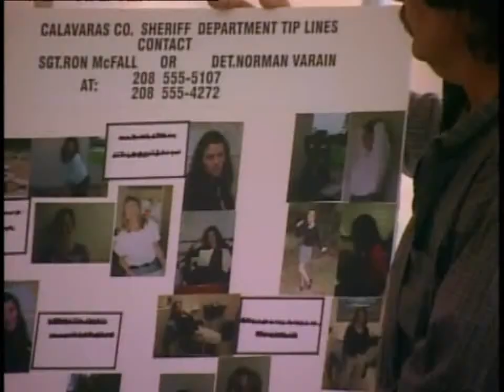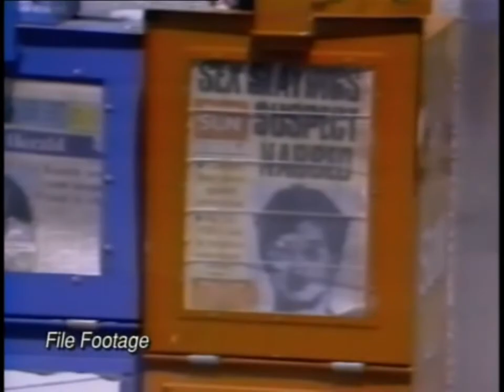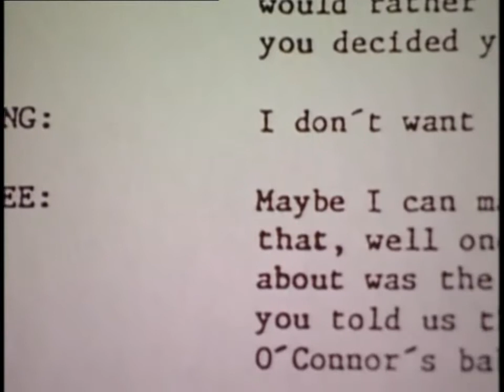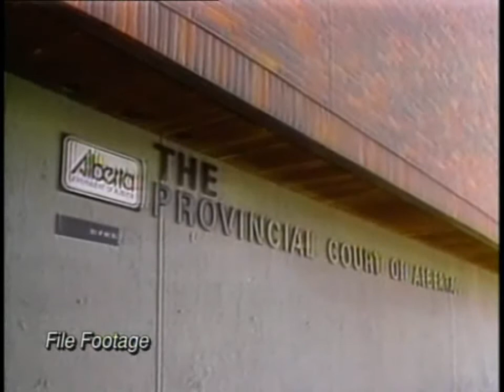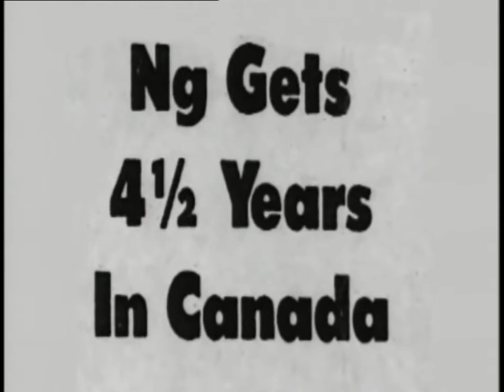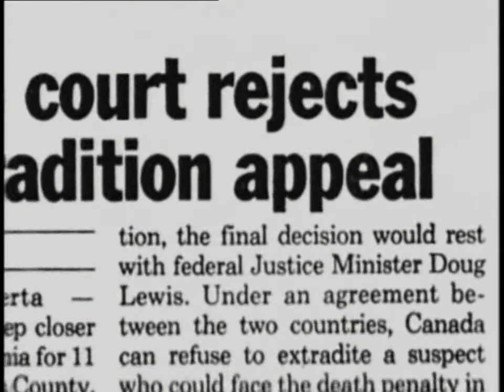the boneyard killers part 5 720 hd usa serial killers documentary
Produced with CyberLink PowerDirector the boneyard serial killers usa documentary